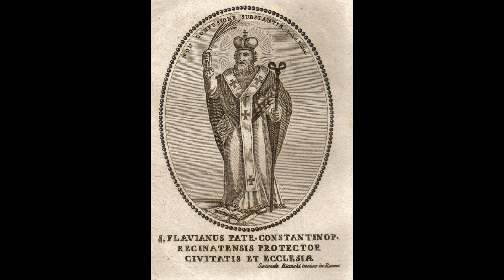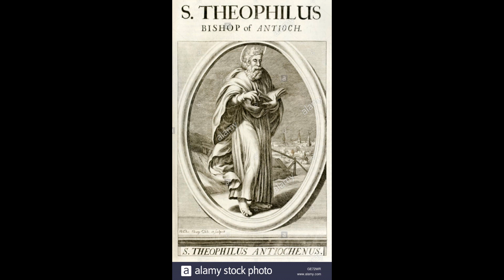João Crisóstomo se trona Bispo de Constantinopla 398 d.C.